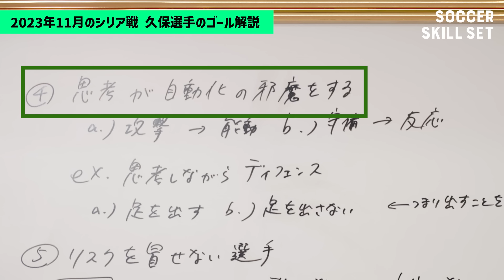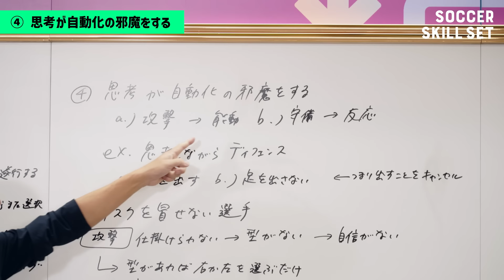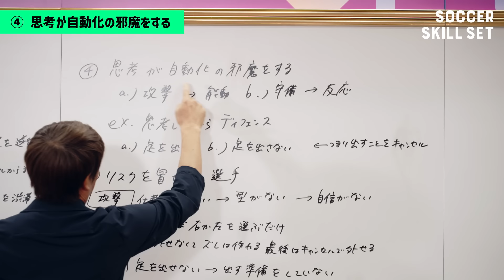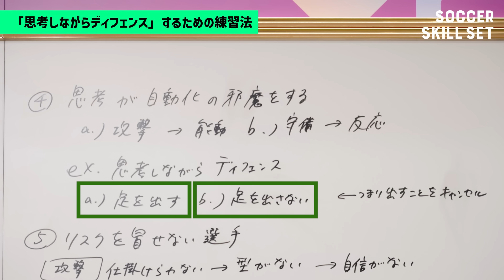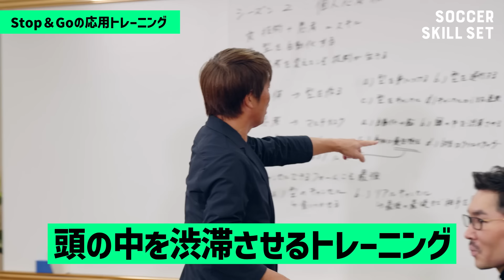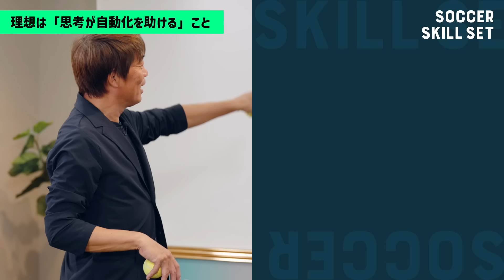【久保建英も実践する中西メソッド】6年ぶりのリーグ優勝 筑波大を変えた思考ディフェンス／原理は久保建英のドリブルと同じ／中井卓大もルーティンにするSTOP&GO練習【SOCCER SKILL SET】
▼SOCCER SKILL SET Season2の関連動画

▼SOCCER SKILL SETとは▼
思考と技術の結びつきが重視され「複雑系」とも言われるサッカー。
その基盤は「呼吸と姿勢から生まれる...」久保建英選手らトップ選手のパーソナルコーチを務める中西哲生氏考案の通称：中西メソッドを実践形式で学んでいくスキルセットコーチング
▷Season2は計4回を配信予定

【目次】
0:00 ダイジェスト
1:17 GKが最も反応できないシュート
4:05 シリア戦の久保建英のゴール
5:23 思考は自動化の邪魔もする
8:00 筑波大を覚醒させた思考ディフェンス
14:22 ルーティン化の必要性
19:26 無意識こそ究極
21:06 次回予告

【出演】
中西哲生（スポーツジャーナリスト／筑波大学テクニカルアドバイザー）
木崎伸也（スポーツライター）
佐々木紀彦（PIVOT CEO）